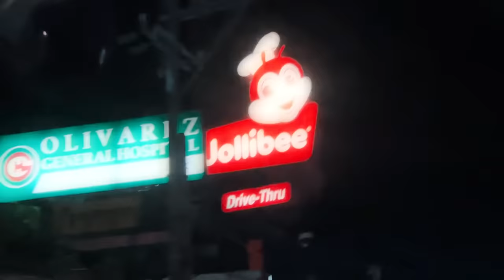BILLIONAIRE GANG SAMAR TRIP | NAIWAN AKO!